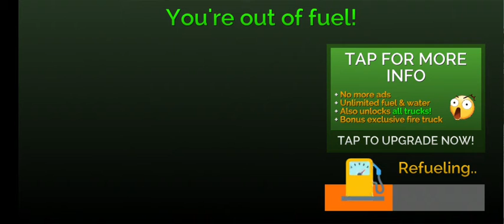Fire in City | Fire Truck Rescue Simulator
🚒 Fire Rescue Simulator 🔥 Fire Truck Driving & Realistic Fire Fighting 🚒

Become the ultimate fire truck driver in this realistic fire fighting game! Experience fire emergencies like you've never seen before as you battle to extinguish fires before it's too late! Take on missions to rescue civilians by fighting fires throughout the city! Explore the huge city landscape whilst driving a fire truck or head out on foot with the fire hose!

You're the fireman we've been looking for! Fire fighting skills will be put to the test as you try to save the city from disaster! It's your duty to help the police extinguish fires and rescue civilians! You'll be faced with car fires, burning buildings and aiding disastrous truck crashes!

The police needs your assistance! Help the police fight fires and rescue civilians in this realistic fire fighting game! Your fire rescue training will teach you everything you need to know for the fire duty but it's down to you to save the day!

In an emergency it's your duty as a fireman to rescue civilians trapped in fires! In this fire truck simulator you drive your truck to the location of the fire, get out on foot and grab the fire hose then extinguish fires and save the day!

It's not just a driving game but if you enjoy fire truck driving simulators then you'll love our realistic fire truck physics and selection of trucks to use! With fire emergencies throughout the city it's your job to wait for the police services to contact you when you're ready for your next fire duty!

This fire simulation game lets you rescue people from burning buildings and help the police with fire emergencies! As you play to become the fire truck rescue professional you unlock new fire trucks as you complete rescue missions!

Fire Truck Rescue Simulator Features:
- Play as a fireman putting out fires!
- Either drive your fire truck or head out on foot with the fire hose!
- Realistic truck driving physics!
- Unlock multiple new fire trucks as you save civilians from fires!
- Huge bustling city filled with other drivers!
- Realistic fire truck sirens!
- Supports playing with a controller!
- Play on the go with your phone/tablet or at home with Android TV!
- Suitable for kids and adults of all ages with simple to understand controls!

Easy to pick up and play instantly with fun and easy to understand controls! You'll be an expert fire fighter extinguishing fires in the heat of an emergency in no time! Play like a real fire fighter as you get on the scene as soon as possible and equip your fire hose!

Not ready for the fire fighting line of duty just yet? Don't worry you can decline missions and just explore the city in your range of fire trucks! If you're looking for some fun spray other cars with your fire hose and wash them away!

Become a fire fighter today and rescue people from fires in this free fire truck simulator! Fire Truck Rescue Simulator is free to download and play forever! The emergency services are waiting for your help!